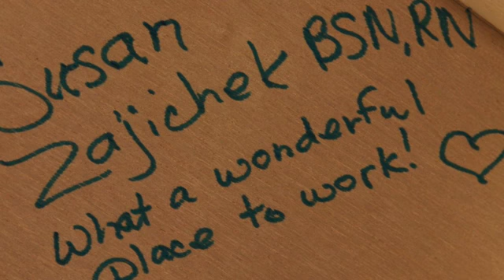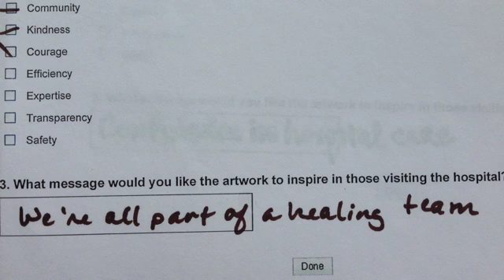Video Diary The Gift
Art for the new Sutter Health Hospital - Santa Rosa, CA

argam Griffin is a German born painter who lives and works in Healdsburg, Sonoma. She has been painting for over 20 years, perfecting a technique that is visually expansive, energizing and illuminating.  Her artworks radiate with an aching sense of passion and belief in the subjects, emotions, and messages that they explore.

After many years of work, Sutter Medical Center's new $284 million dollar hospital is due to open this year, next to the Wells Fargo Center for the Arts.  I am grateful to have been awarded the commission to create two large-scale abstract paintings that will welcome patients, doctors, nurses and the community at large as they enter this healing space.

blog post "The Gift"